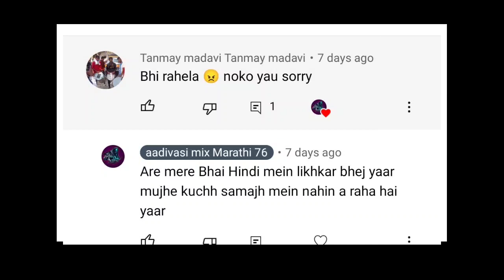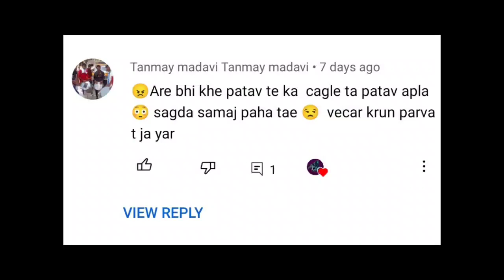Maharashtra video Kolami YouTube video roast kolami aadivasi samaj Yavatmal kolam